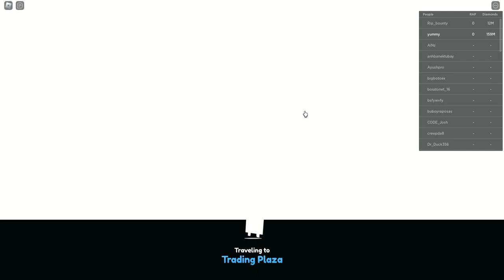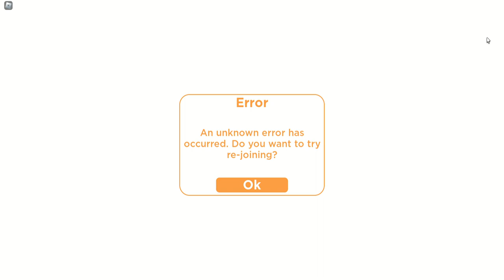part 2 petsimulator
mag request lang po kayo nag games sa roblx e comment nalang po sa ibaba or roblox or valorant po yun lang po salamat po.